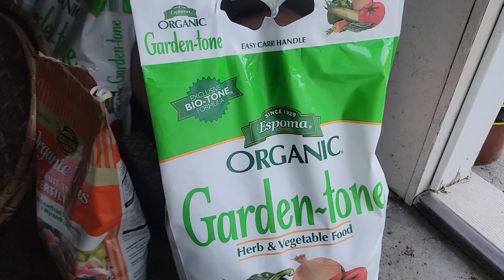THU HOẠCH XÀ LÁCH CUỘN GIÒN, CẢI KALE XOĂN, CẢI KALE RONG BIỂN, CỦ CẢI ĐỎ,RAU KIM CƯƠNG